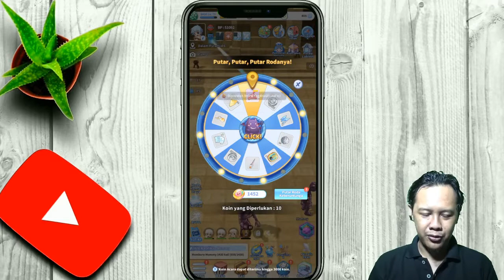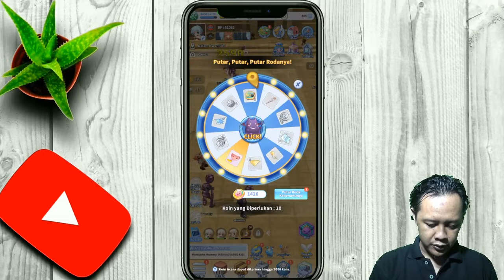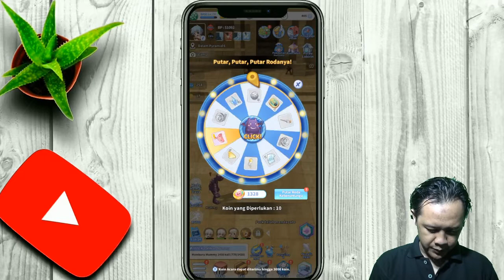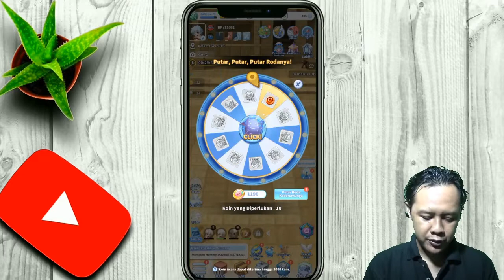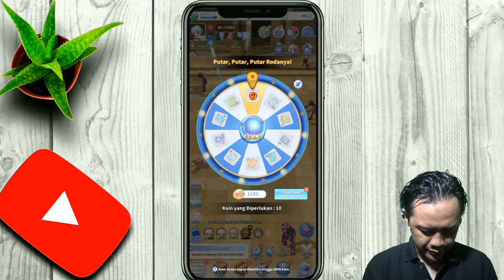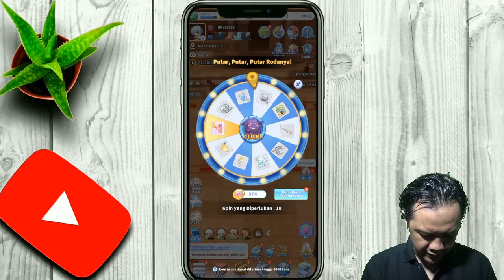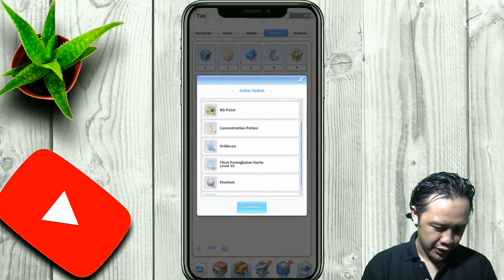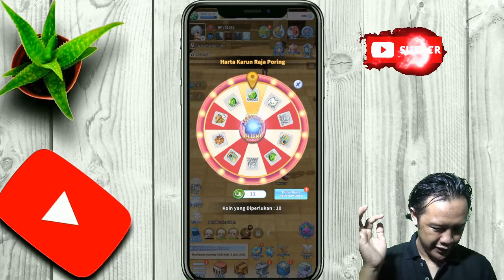Ragnarok Online Labyrinth NFT Roulette Wheel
Review Game Baru Ragnarok online Labyrinth NFT, game yang bisa membuat kita seru-seruan sekaligus mendapatkan CUAN.